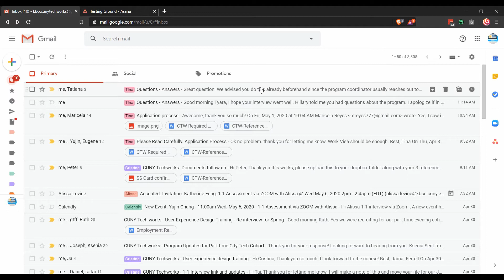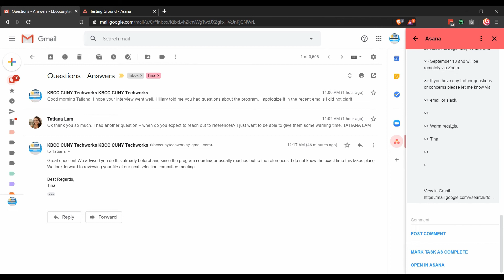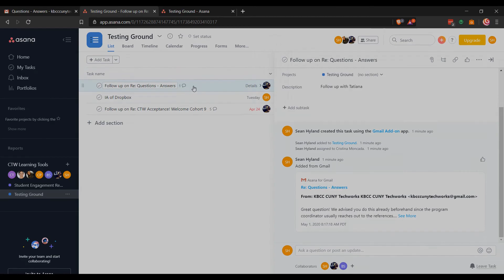Asana+Gmail Integration Tutorial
In this tutorial, I show you how to integrate Gmail with Asana.